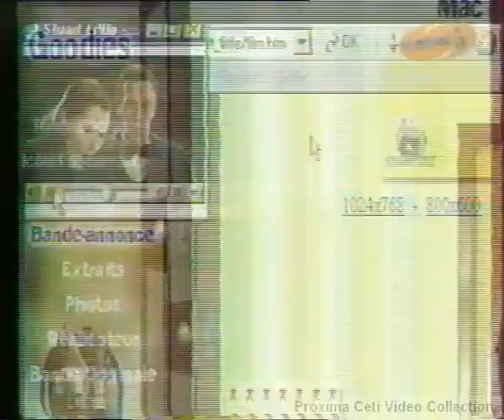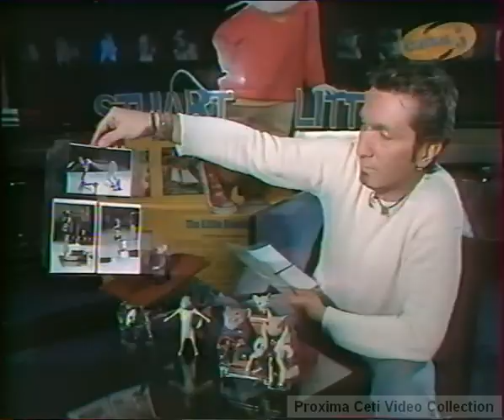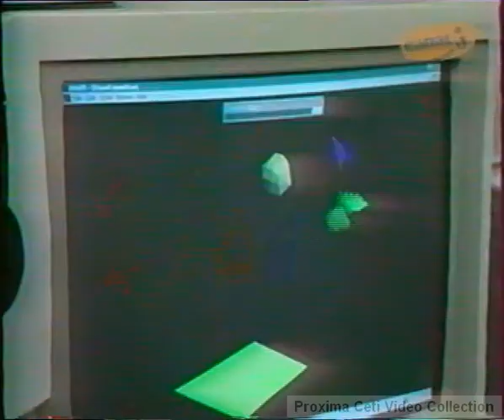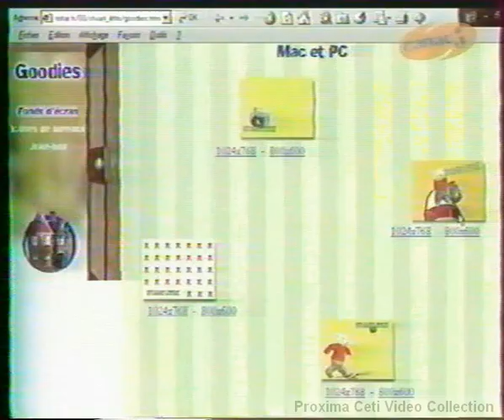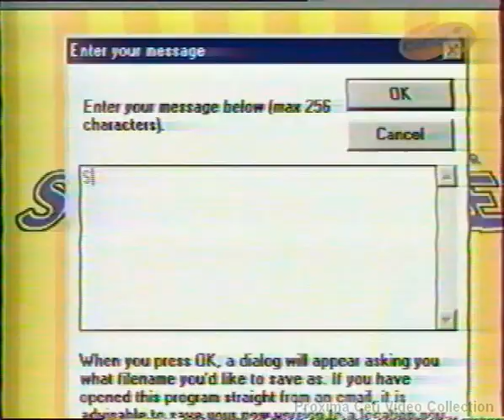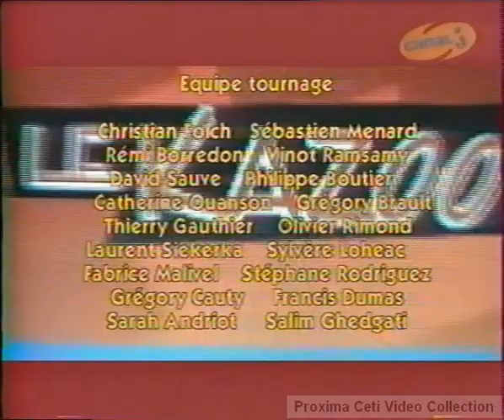Faut que ça saute! spécial "Stuart Little" - Canal J [vhsrip]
Voici un transfert vhs de l'émission "Faut que ça saute!" spécial Stuart Little (réalisé par Rob Minkoff) diffusée le mardi 11 avril 2000 sur Canal J. J'espère que vous apprécierez.

Intervenants: Patrick Tatopoulos et Geena Davis

Présentation: Bertrand Amar

© Canal J - 2000